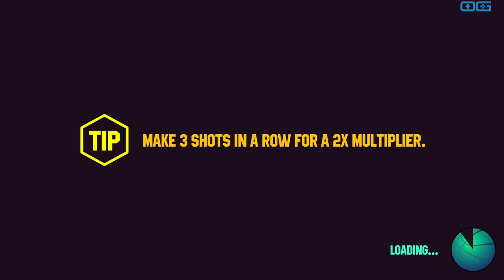First Person Hooper: A New Way to Play Basketball on PC (Gameplay)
This is a gameplay video of "First Person Hooper". An immersive, solo basketball experience with arcade-style, first-person shooter gameplay. Score creatively by utilizing timing, movement, and skill. Compete against other players on leaderboards in score and time attack modes or master your jump shot in free play. Get buckets and chill.

Developer: Ejo
Publisher: Starch Digital
Genre: Action, Sports, Basketball, First Person, Arcade, Casual, Indie
Release Date: 28 Feb, 2023
Reviewed on: PC/Windows
Available on: PC/Windows, iOS